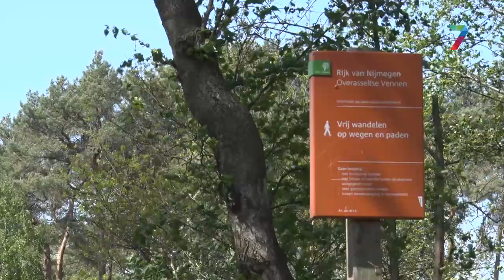Brand Vennen "vermoedelijk aangestoken"